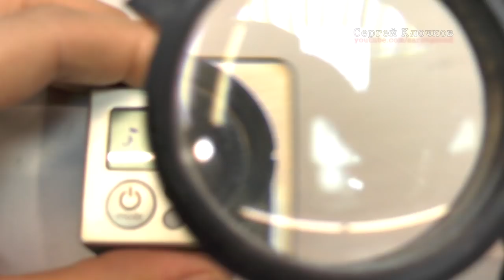Царапина на линзе GoPro ремонт